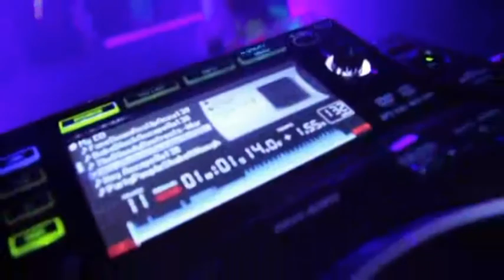les demoiselles 7 décembre